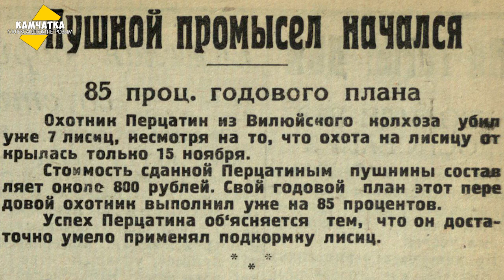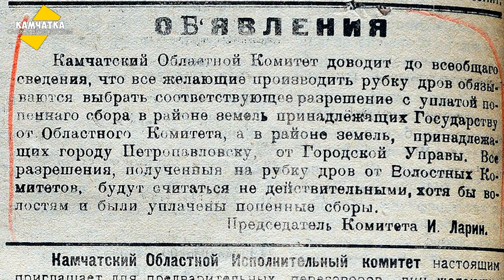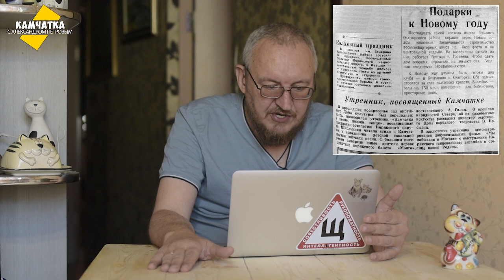КАМЧАТКА ДЕНЬ ЗА ДНЁМ  1–16 ДЕКАБРЯ ♥ ПЕРЕЗАЛИВ